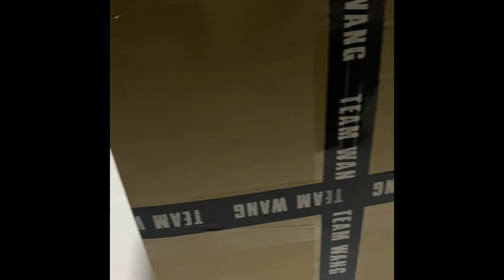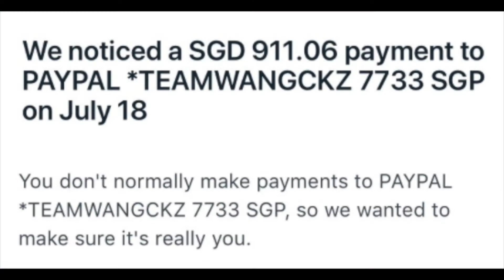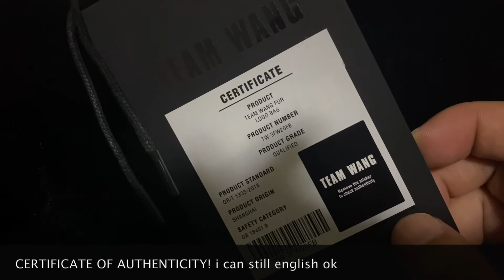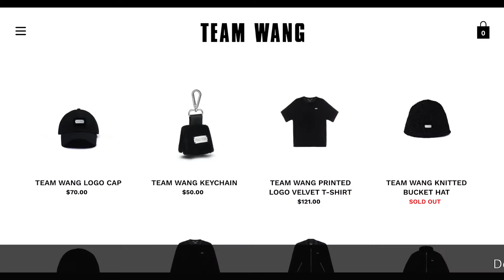unboxing team wang the velvet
my house is messy but have you seen my mind?